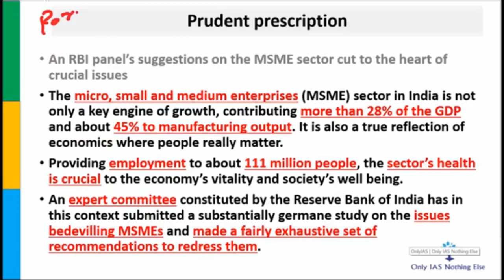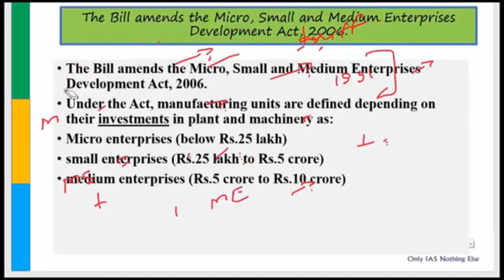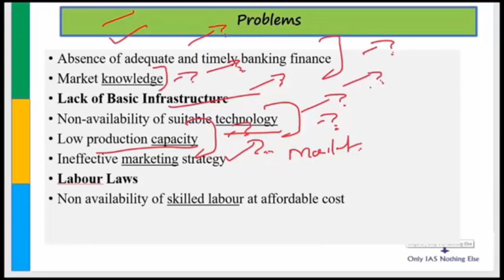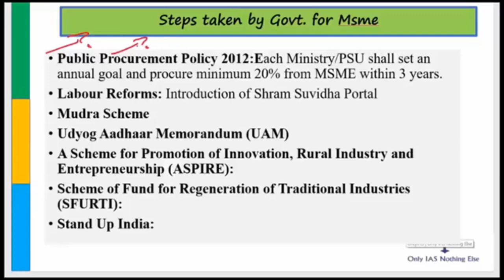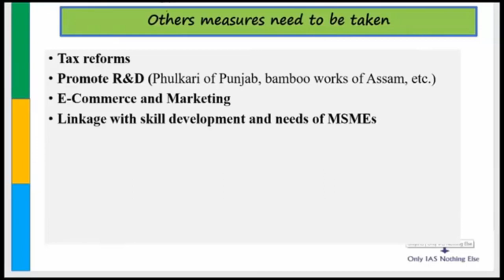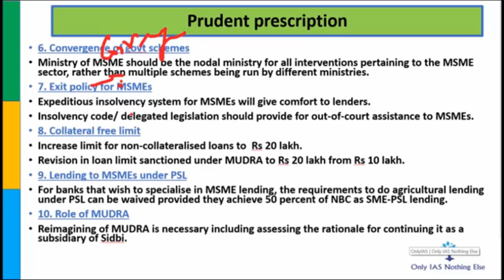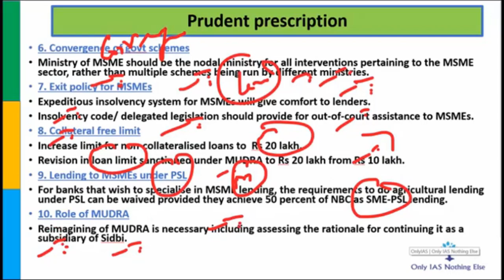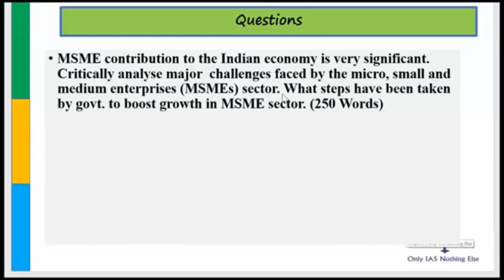MSME_28 June